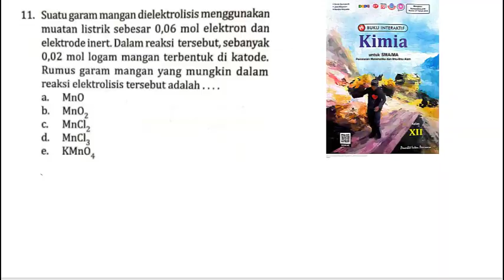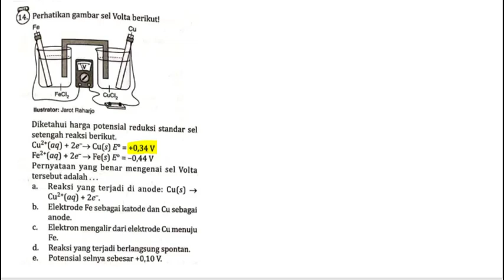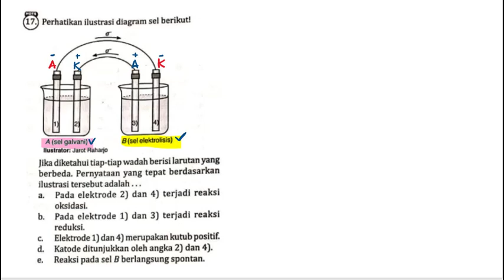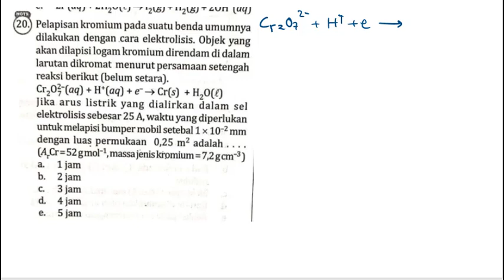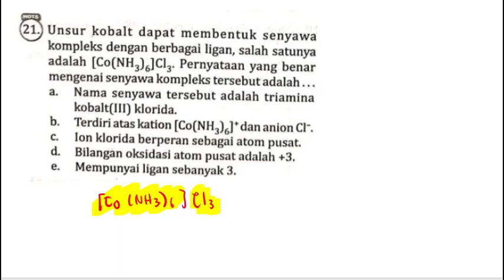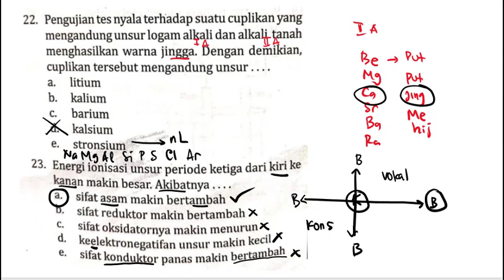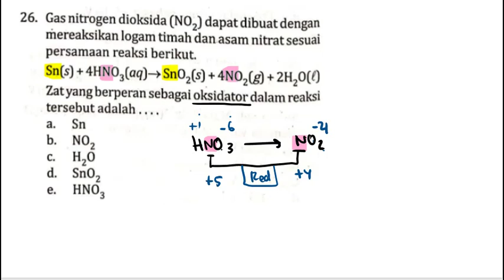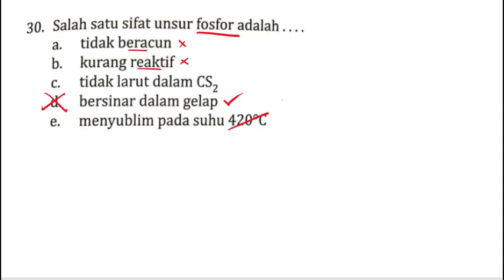PAS1 KIMIA XII PART 2 - Pembahasan Buku PR Intan Pariwara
Berisi pembahasan soal ujian akhir semester 1 kimia kelas xii yang diambil dari buku PR Intan Pariwara
selamat belajar dan semoga bermanfaat ya